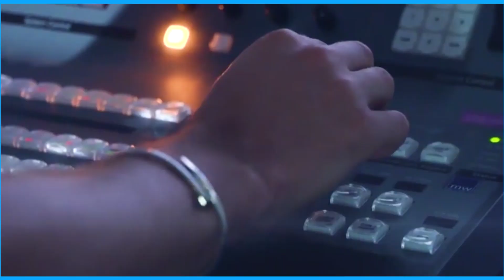DESVELADO OTRO FICHAJE DE ZIDANE | RENUEVA UN OBJETIVO DEL MADRID | MOU ELIGE ENTRE BALE Y CR7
Zinedine Zidane y el Real Madríd habían apalabrado el fichaje de Thomas Lemar procedente del Mónaco. Todo hace indicar que Zidane estaba preparando la temporada y la dimisión es mucho más sorprendente ahora que se ha sabido que también había avanzado las negociaciones por el fichaje de Sadio Mané. ¿Ocurrió algo que no sabemos y que forzó a Zidane a dimitir cuando tenía otros planes? Malas noticias para el Real Madrid ya que uno de los galácticos en los que estaban interesado en este mercado de fichajes ha renovado con el Tottenham, lo cual también hace más difícil que Mauricio Pochettino sea el próximo entrenador del Real Madrid. Además te cuento que el Manchester United y su entrenador José Mourinho ya habría elegido entre Gareth Bale y Cristiano Ronaldo. En este vídeo te cuento quién es el favorito de Mourinho para fichar del Real Madrid y además te cuento cómo está Carvajal de cara al debut de España en el Mundial.